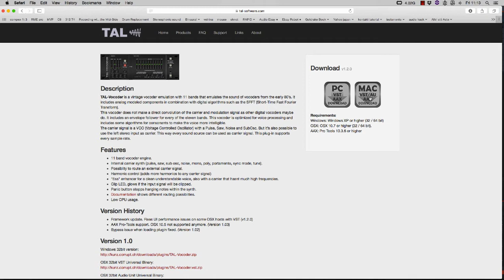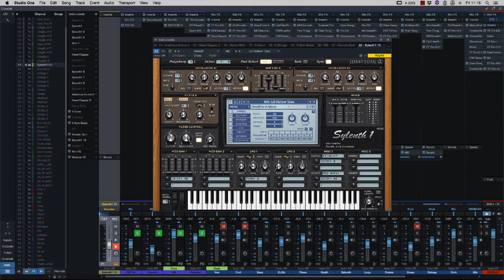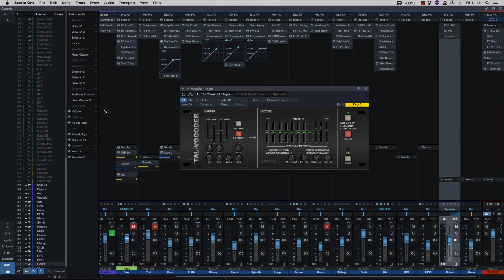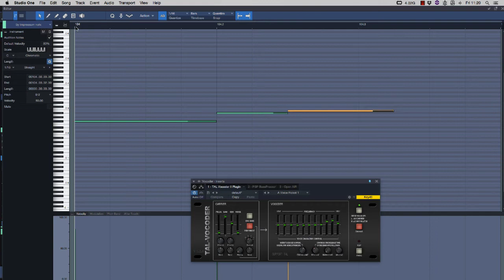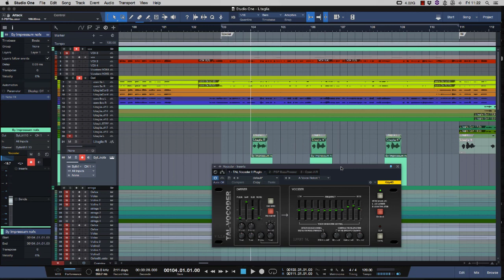Presonus Studio One Pro Vocoder Daft Punk Style Tutorial Ita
Presonus Studio One 3 Pro User Il Vocoder alla Daft Punk
Siti di riferimento:

Può capitare di voler utilizzare un effetto di vocoder su una voce in pieno stile Daft Punk. Per fare questo esempio utilizzerò un brano di Gianfranco Mauto che sto arrangiando e che sarà presente sul suo prossimo album in uscita 2017. Per fare questo tipo di effetto utilizzerò TalVocoder, un plugin di vocoder free, completamente gratuito scaricabile dal sito della Tal Audio (tal-software.com). Scarichiamo la versione Mac o Pc in base alla nostra piattaforma ed installiamolo, dopodichè lanciamo StudioOne ed inziamo.
Per applicarlo alle nostre traccie di voce dobbiamo necessariamente e scrupolosamente seguire le istruzioni di seguito che non sono proprio intuitive.
Innanzitutto apriamo un canale effetti dal menù in alto e carichiamo al suo interno il Tal Vocoder. Nel mio caso avevo necessità di un timbro robotico ed ho selezionato uno dei preset interni chiamato “A voice Robot 1”.
Nel mio workflow utilizzo un Bus chiamato Mix dove finiscono tutti gli altri Bus (abbiamo già visto il discorso workflow in un’altro tutorial). Il mio canale Mix ha quindi la funzione di Master Bus dove utilizzo poi Nebula e Slam Daw come compressori Glue. L’uscita quindi del canale effetto contenente il vocoder va indirizzata nel bus Mix. Ci occorre ora un instrument in grado di pilotare il trigger del Vocoder, per comodità ho utilizzato Sylent 1 della Lennar Digital ma va bene qualunque altro synth. Individuiamo il suo canale sul mixer di Studio One indirizziamo la sua uscita nel bus effetto contenente il vocoder e panpottiamo il suo segnale tutto a sinistra come nel video.
Creiamo ora un’ulteriore Bus che chiameremo Robot per comodità, panpottiamo tutto a destra e inviamo anche l’uscita di questo nel nostro canale effetto vocoder. Queste operazioni sono necessarie per Tal Vocoder utilizza il canale sinistro come trigger ed il destro per la modulazione.
Dobbiamo ora inviare la voce registrata all’interno del Bus Robot che abbiamo creato attraverso la mandata effetti del canale vox come nel video. Nel mio caso la voce è un coro che pronuncia la parola ITAGLIA. La traccia voce verrà modulata in base alle note che scriveremo nel canale Sylent Instrument di cui sopra.
Modificando le note midi possiamo modulare la voce attraverso il Midi come fanno i nostri beniamini francesi.
Il principio è applicabile a qualunque strumento o alla voce intera del brano. Ascoltiamo sempre i tutorial in cuffia per apprezzare al massimo la qualità della spiegazione e degli effetti.